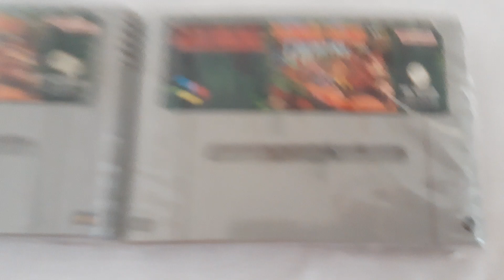Juego 696 / Colección DAVIRO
SEGA MEGA DRIVE:
TODO Sobre:

XBOX:
TODO Sobre:

PC:
TODO Sobre:

ANDROID:
TODO Sobre: